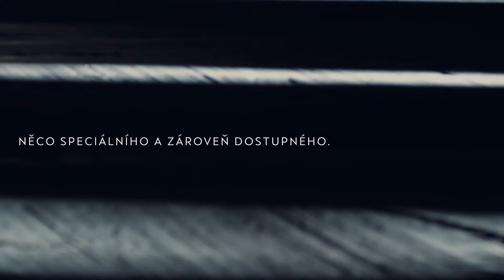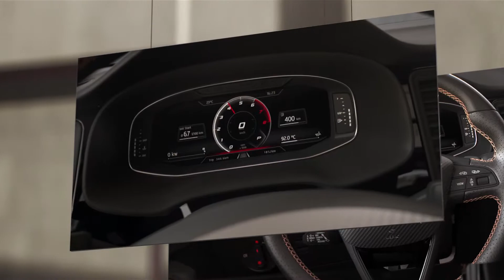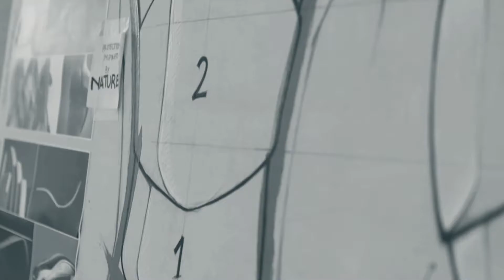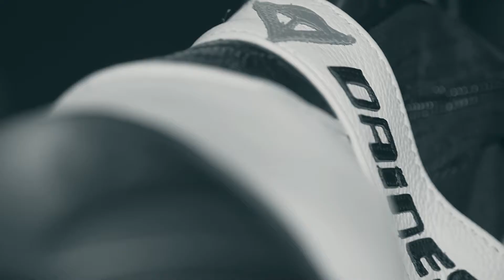CUPRA | Autocentrum Jan Šmucler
Jsme prodchnuti vášní.
Vášní pro styl.
Vášní, která je produktem odvážné mysli a neutuchajícího úsilí.
Zručných a precizních rukou.

Nechcete být obyčejní? Chcete být jiní? Speciální?
Odlište se autentickým požitkem z jízdy.
Objevte pravou podstatu automobilové vášně a poznejte novou definici výkonu.